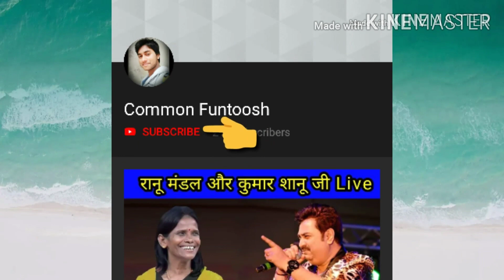Sunny Hindustani VS Azmat Hussain - Real Singing Fight of Both Singers 2020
sunny hindustani is from punjab. Sunny hindustani has won the Indian Idol 11. Sunny hindustani ever sings the high notes in his songs. Sunny hindustani copy to ustad nusrat fateh ali khan sahab.
And azmat hussain is from jaipur. Azmat hussain is the champion of sa re ga ma pa lil champ 2011. Azmat hussain only 18 years old.
Now azmat hussain came back in indian idol 11.
And in this video i am showing the best jugalbandi of sunny hindustani and azmat hussain indian idol 11.